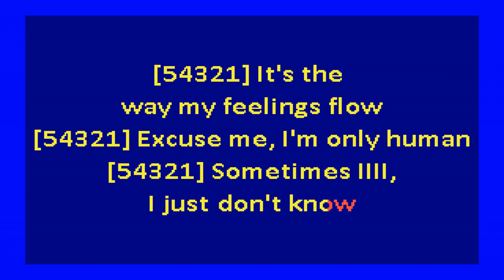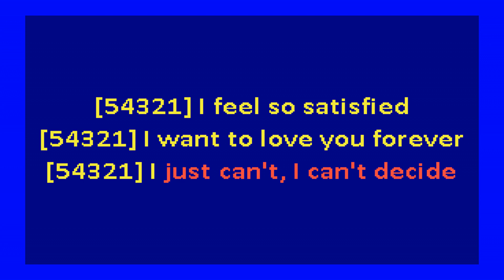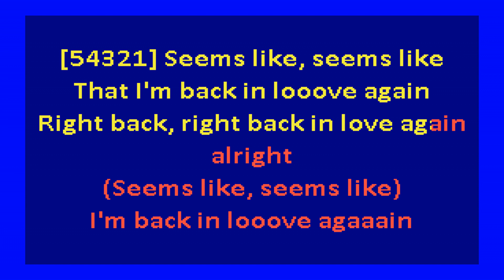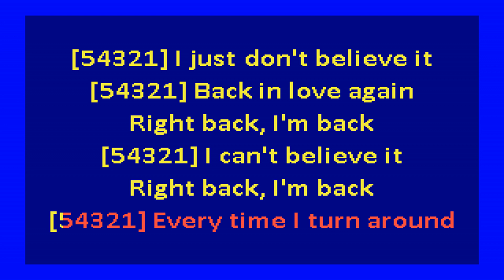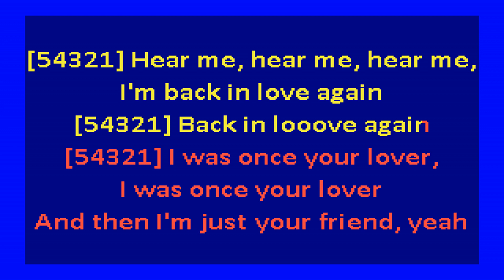L T D – Back In Love Again (karaoke)